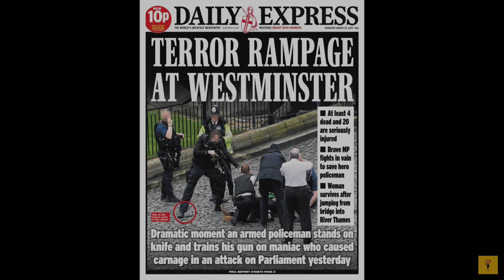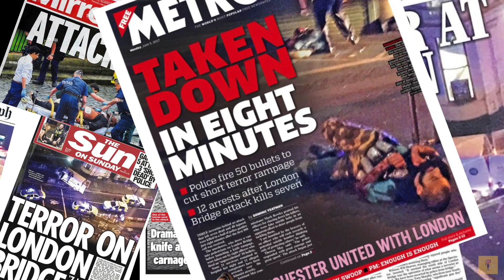An Art Exhibition Against Terrorism | Kolkata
We have given a lot of effort to make this video with 8th Solo Exhibition this Paintings Against Terrorism is a way to protest agains terrorism. This video showcase how terror effect normal daily life activity & create chaos world widely. We hope you will like it and give appreciation to our hard effort. Your support and appreciation help us to grow and present better work.

Some Video & Image Source :-

Google

“WE HAVE USED FEW SECONDS OF VIDEO CLIPS FROM FEW YOUTUBE CHANNEL TO MAKE AN ART THEME BASED VIDEO ON AGAINST TERRORISM. THOUGH WE DON’T HAVE ANY BAD INTENTION TO SHOW VIOLENCE. WE WANT A TERROR FREE WORLD & IT IS A WAY TO STAND AGAINST TERROR ACTS.”

Because your small help means a lot to us.

Film Credits :-

Produced by - Feelinggo

Script Writer - Anupam Das

Director - Anupam Das

Editor - Pallabi Ghosh

Camera Person :- Anupam Das

Artist - Anupam Das

Camera Person :- Pallabi Ghosh